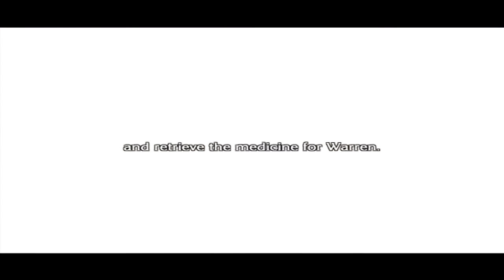The Last Story (Wii) - Chapter 5 Ariela's Tavern: Night